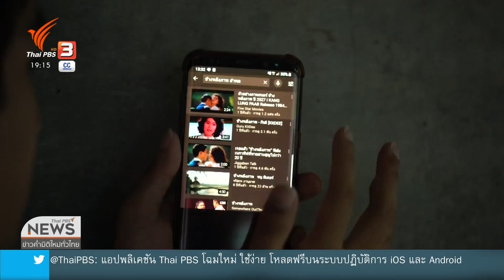มองมุมหนัง อุปสรรคการรีมาสเตอร์ภาพยนตร์เก่าทรงคุณค่า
นอกจากการตามหาฟิล์มหนังเก่าที่ว่ายากแล้ว สิ่งที่ยากไม่แพ้กันก็คือการนำมาบูรณะเพื่ออนุรักษ์ไว้ค่ะ เพราะปัจจุบันการทำ รีมาสเตอร์ เพื่อให้ได้ภาพเสียงคมชัดมีอุปสรรคสำคัญ ทั้งเรื่องของทุน ฟิล์ม และอุปกรณ์ฉายสำหรับการทำบูรณะ ที่หากปล่อยไว้นานก็ยิ่งยากขึ้น